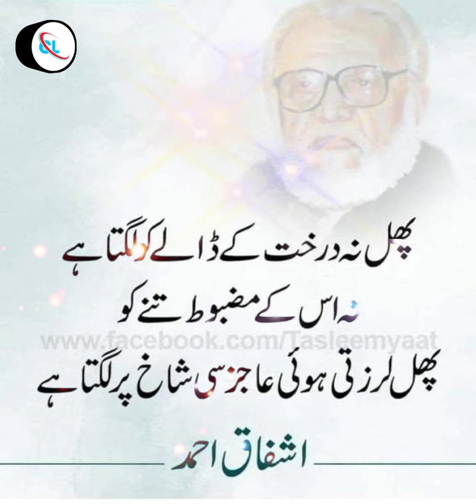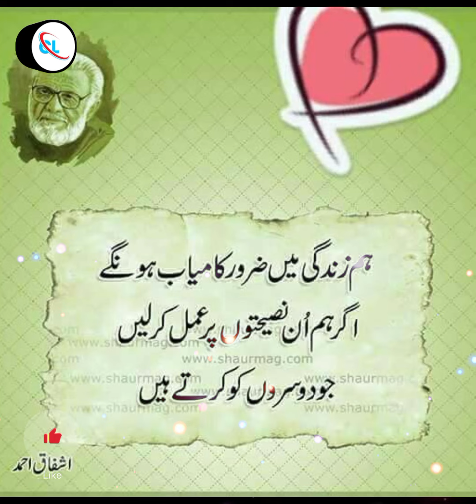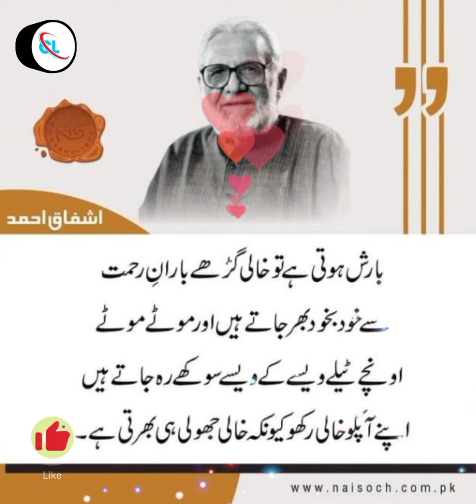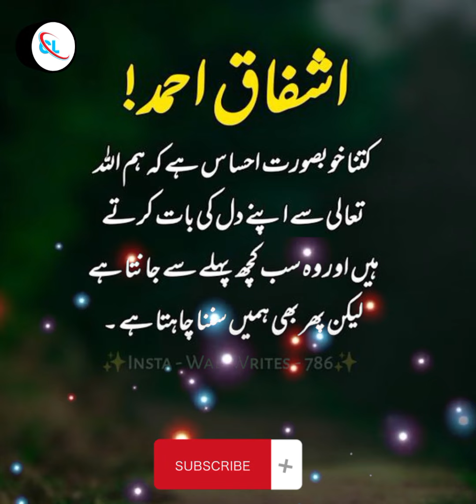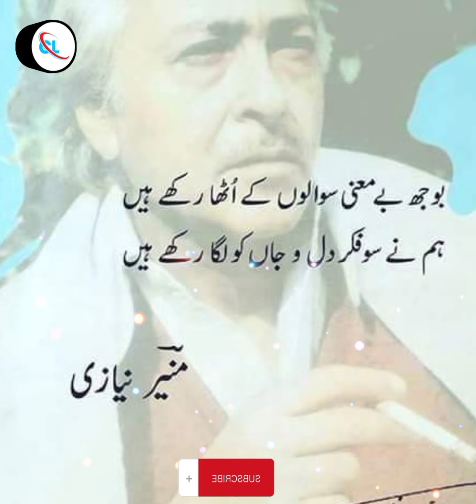Ashfaq ahmed quotes | Ashfaq Ahmed Famous Quotes | Urdu Poetry | islamic quotes | quotes images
Ashfaq Ahmed

Ashfaq Ahmed was a Pakistani writer, playwright and broadcaster from Pakistan. His works in Urdu included novels, short stories and plays for television and radio of Pakistan. Wikipedia

Born: August 22, 1925, Sri Muktsar Sahib, India

Died: September 7, 2004, Lahore

photos all images taken from google And using the advanced image search option.All images were fairly used during the making of this video for educational purpose.Its every intention is not to victimize anyone emotionally.

Note:

ringing